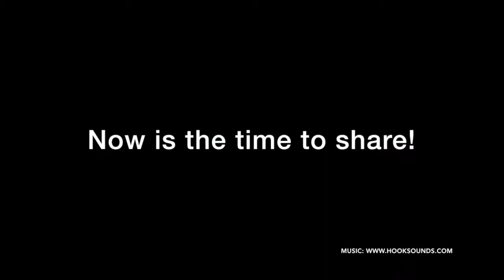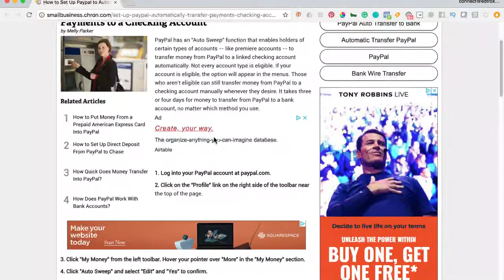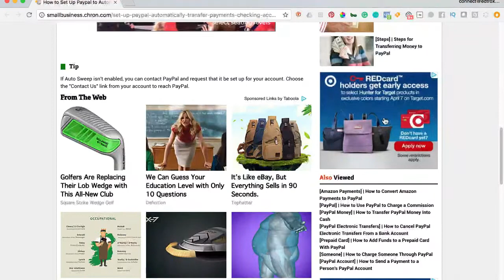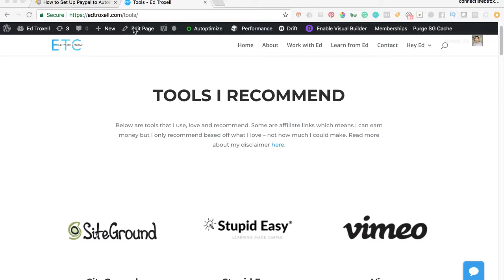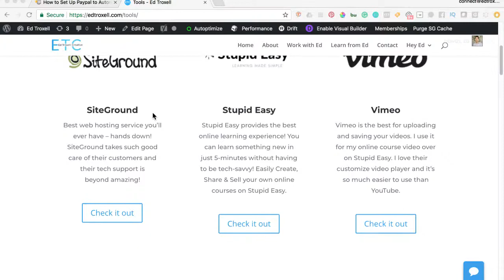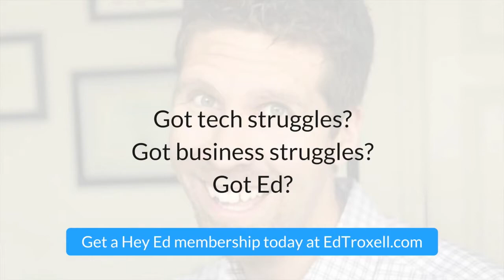Ed Talk TV Ep. 64:Why we all have to pay for an expert at some point.